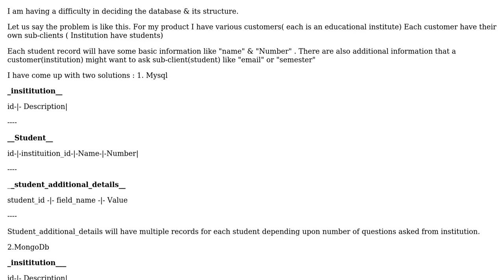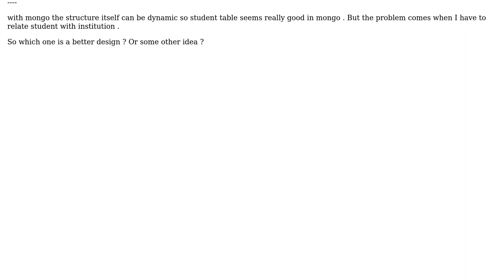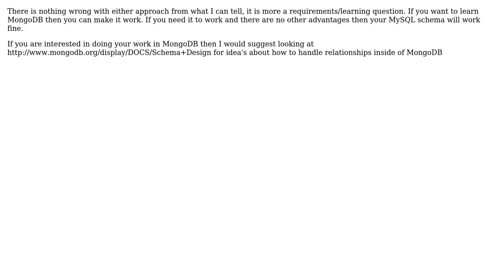Software Engineering: choosing Database and Its Design for Rails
With thanks & praise to God, and with thanks to the many people who have made this project possible! | Content (except music & images) licensed under CC BY-SA | Music | Images & others | With thanks to user JustinDoesWork user Gaurav Shah and the Stack Exchange Network Trademarks are property of their respective owners. You are responsible for your own actions.